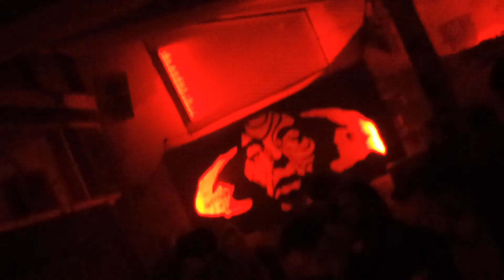DJ Sammy B // Odonien April 2014